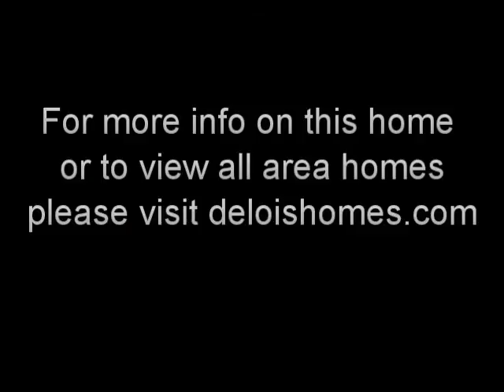103 West Lakeside Drive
Enjoy boating and fishing from your own back yard when you choose this family-friendly West Lake Manor home. Features 3 bedrooms and 2 baths on the main floor and a 4th bedroom and bath on the lower level along with a bonus room an a huge lower level workshop/storage/hobby/area.